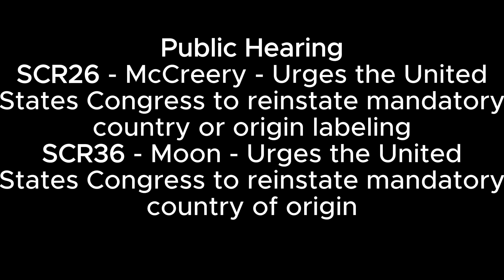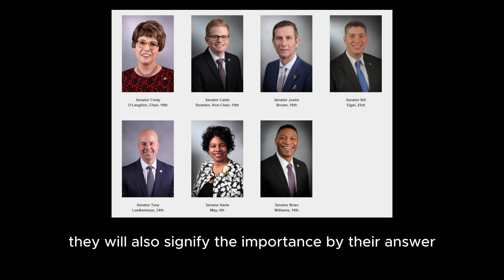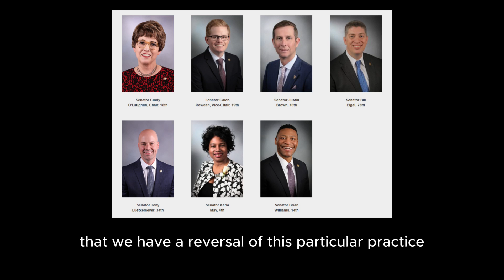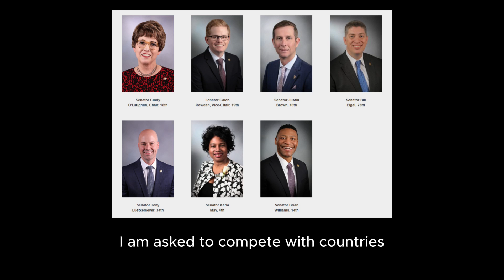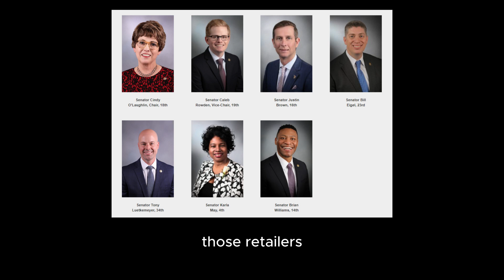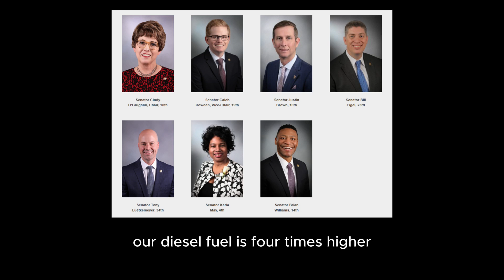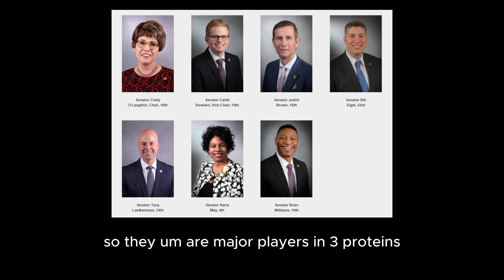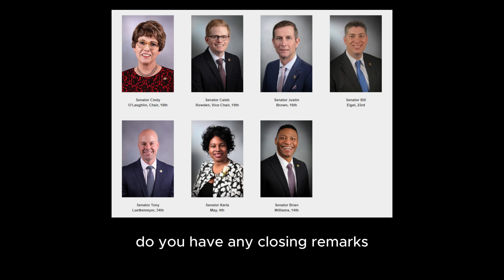4/9/24 Rules, Joint Rules, Resolutions & Ethics PH: SCR26 SCR36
4/9/24 Rules, Joint Rules, Resolutions & Ethics Committee

Public Hearing
SCR26 - McCreery - Urges the United States Congress to reinstate mandatory country or origin labeling
SCR36 - Moon - Urges the United States Congress to reinstate mandatory country of origin